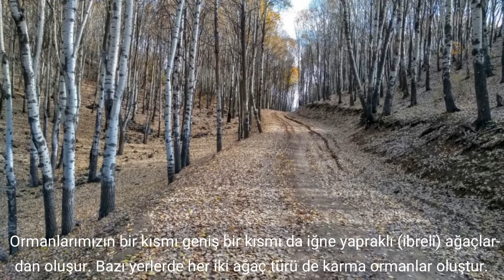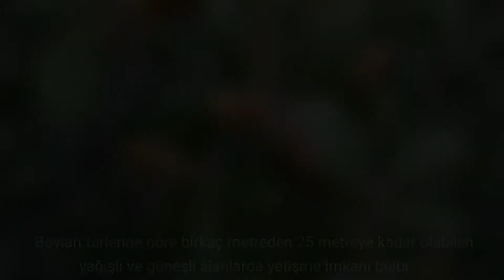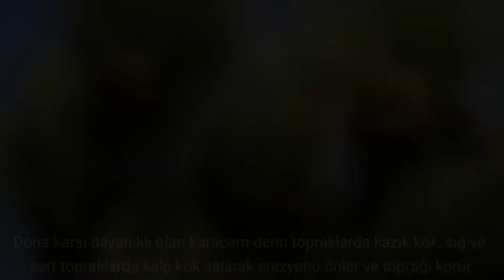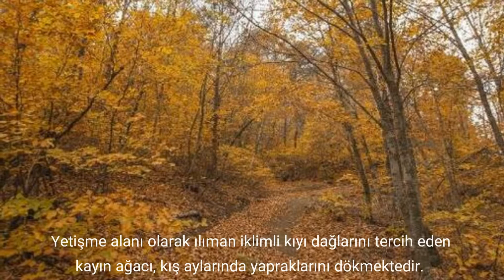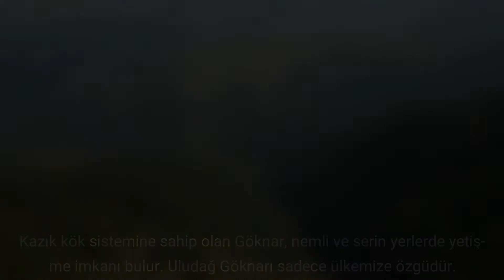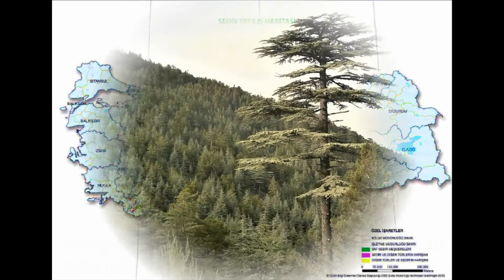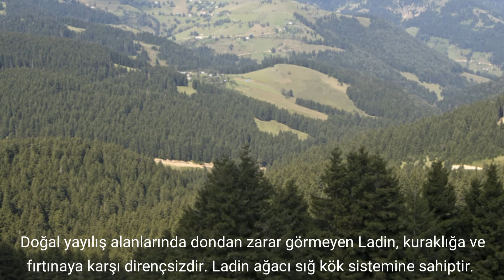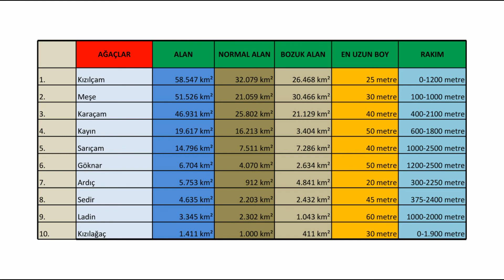Türkiye'nin Ormanları: En Yaygın 10 Ağaç Türü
Türkiye sahip olduğu doğal şartlar altında %75'i ormanlarla kaplı olması gereken bir ülkedir. Yüzyıllardır yoğun bir nüfusa ev sahipliği yapması ve bilinçsiz orman tahribatları sebebiyle bugün topraklarımızın sadece %27,6'sı ormanlarla kaplıdır. 1973 yılında en düşük noktasına ulaşarak 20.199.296 hektar olan Türkiye'nin orman varlığı, o yıldan itibaren alınan önlemler ve ağaçlandırma projeleri ile 2018 yılında 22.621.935 hektara ulaşmıştır. İğne ve geniş yapraklı ormanlar eşit dağılış sergilemektedir. Ormanlarımızda en çok bulunan 3 ağaç Kızılçam, Meşe ve Karaçam ormanlarımızın baskın türüdür.

The image is zoomed in and out.